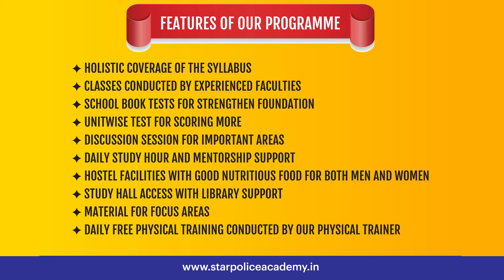இதோ வந்துவிட்டது!!! TNUSRB PC 2023/24 HALL TICKET வெளியானது